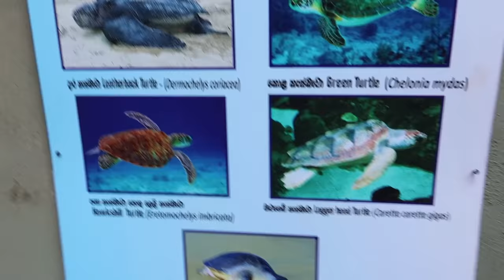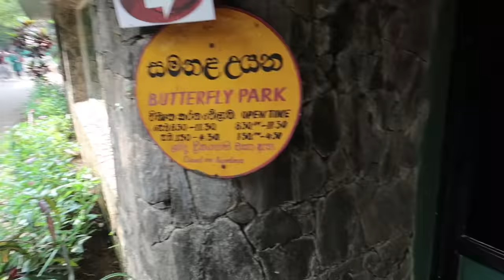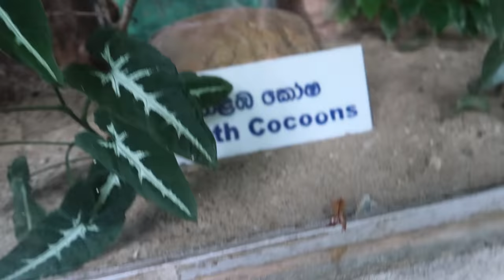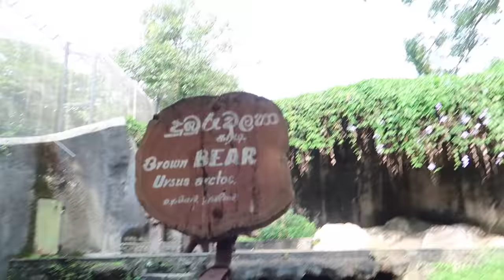Exploring One Of The Best Zoo In SRI LANKA | Danish Zehen